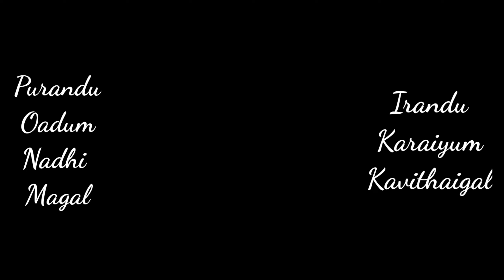Ilayaraja| Malaysia Vasudevan| Raw cover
original credits:

Song : Alli thandha bhoomi
singers: Malaysia Vasudevan
Movie: Nandu

Cover credits:

Singers: Prashanthini Vasudevan